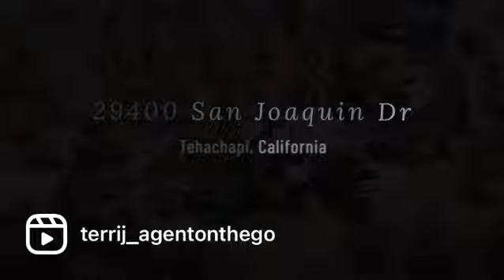29400 San Joaquin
4+ acre lot
4 bed
4 bath
Entryway features knotty alder staircase & office with French doors
Formal dining with coffered ceilings
Kitchen includes Viking appliances, custom Knotty alder cabinets, and very spacious
Great Room has 20' ceiling with massive fireplace and a built in custom entertainment center
2 Master Suites on main level with patio access, walk-in closets, & luxury baths
Upstairs is a full bar with lighted cabinets, speakers, mini dishwasher, bar length electrical strip, and ANOTHER FIREPLACE
2 guest bedrooms with full bath, sitting room and an additional bonus rooms
Covered patios lighted+ wired for speakers, plumbed for outdoor kitchen to mid - backyard
2400 + sq ft MASSIVE shop is fully finished and insulated with large air compressor lines throughout, additional storage above, 1/2 bath, 220 amp, flood lights, utilities run up both sides of the driveway
+ More!!